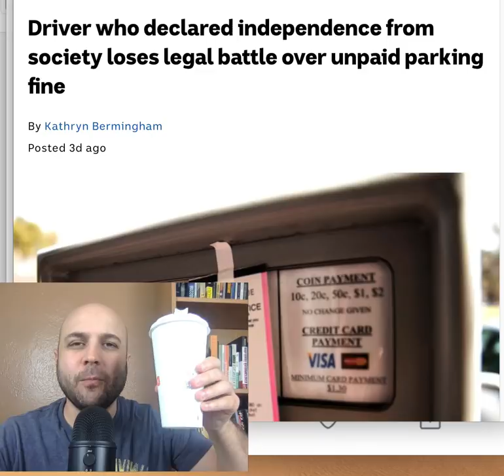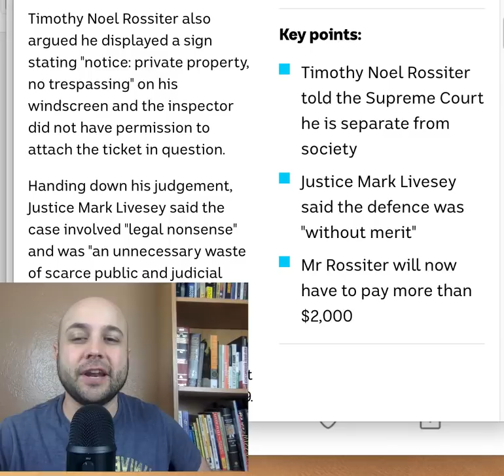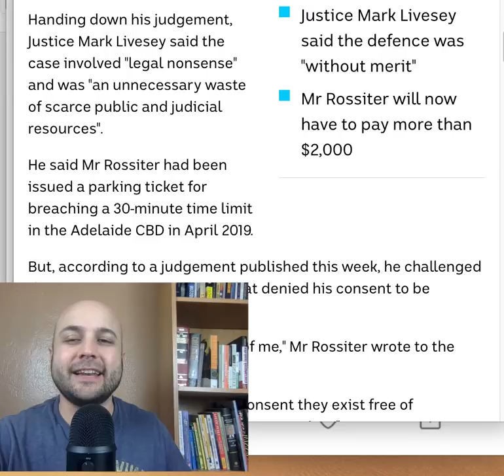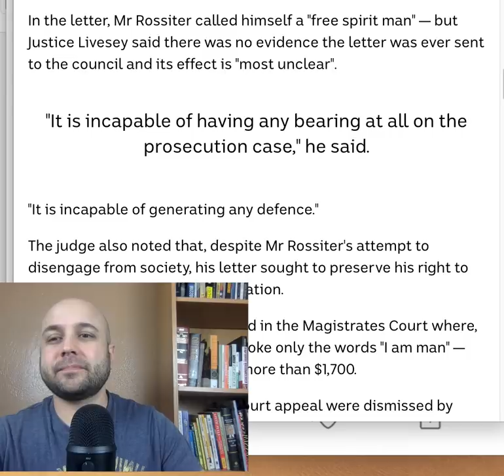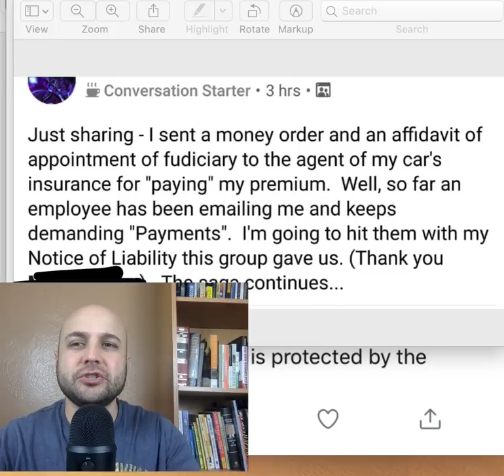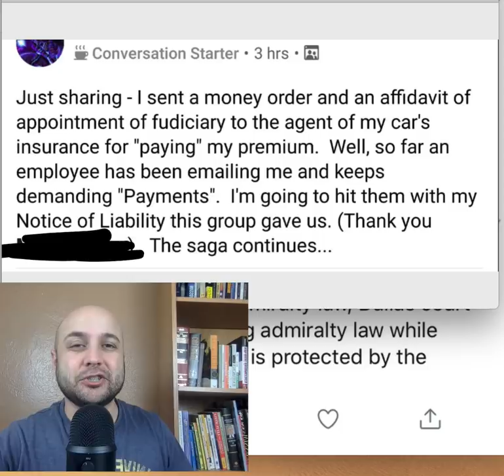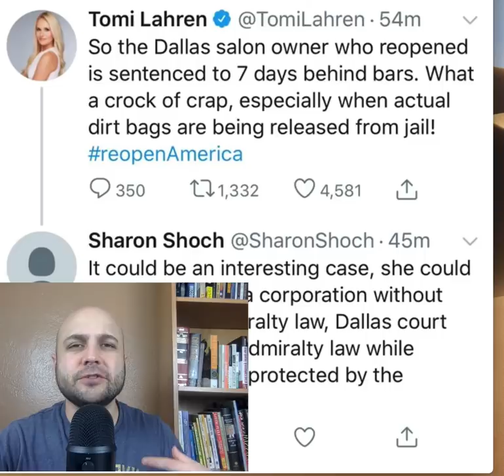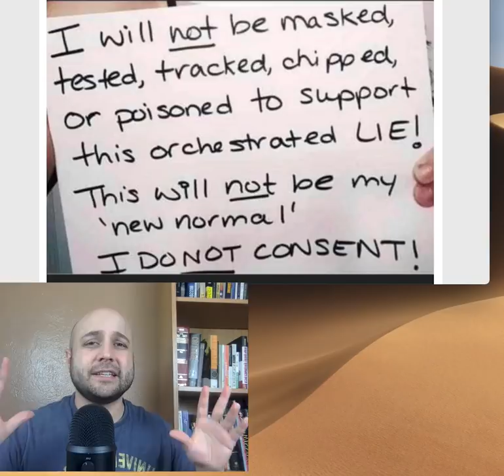Sovereign Citizen Stories: Admiralty, Virus Hoax and More!